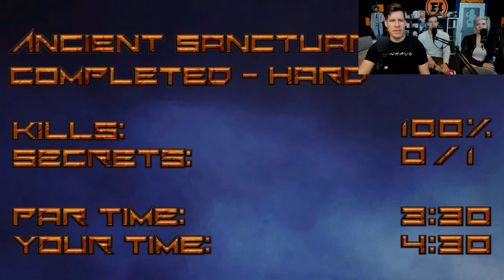Doom, But With Wizards - Amid Evil Funny Moments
Normally I'd use this space to make fun of incels, but I'm pretty sure you little scamps have killed more people than al-Qaeda so I'm just gonna chill out and let you finish screaming at your penises in peace.